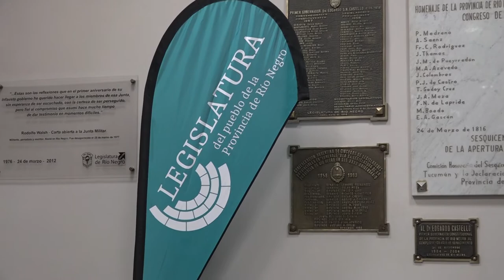Anibal Garcia - Presentación de Marcelo Balsells y la Coral del Río Negro.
El sábado 13 de mayo a las 19:00 en el hall de la Legislatura, se presentarán Marcelo Balsells y la Coral del Río Negro, acompaña Nito Ibañez en Guitarra.
La entrada es libre y gratuita.